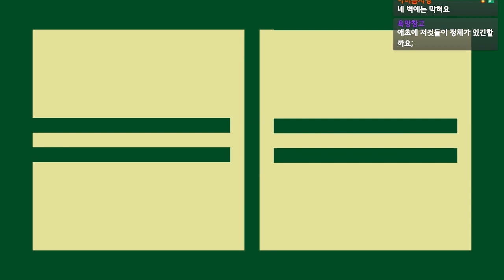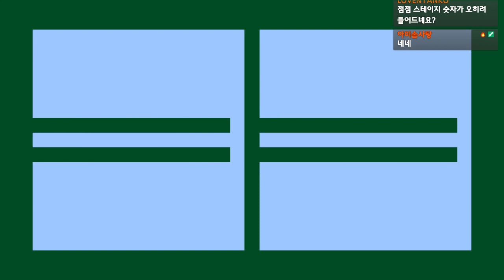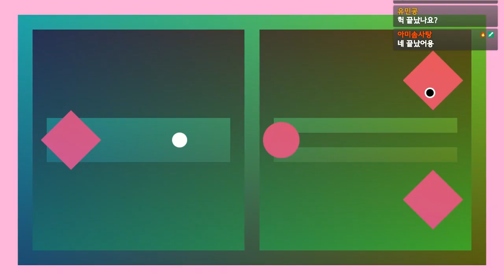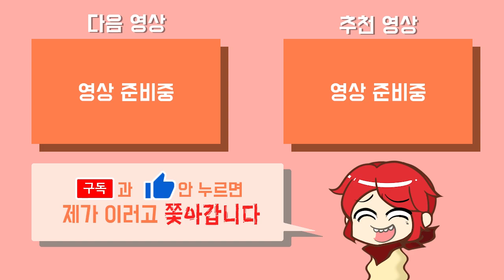룰은 아주 간단해, 네모를 죽이면 돼. 그러나 네가 할 수 있을까? - 토트(Thoth) [플레임]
가격: 5500원